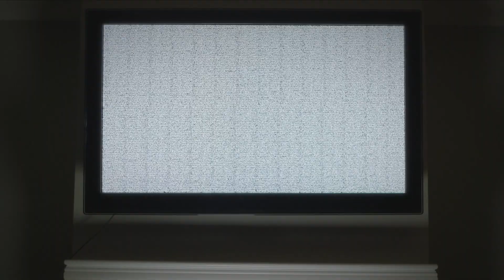My Haunted House: Hazel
All hell breaks loose after a couple takes in a troubled foster child in this scene from "Hazel & House of Sacrifice."

My Haunted House
Season 2
Episode 27
Hazel & House of Sacrifice

The shocking eyewitness accounts of terrified people whose dream homes have become nightmares are brought to life in vivid, blood-curdling style on MY HAUNTED HOUSE.